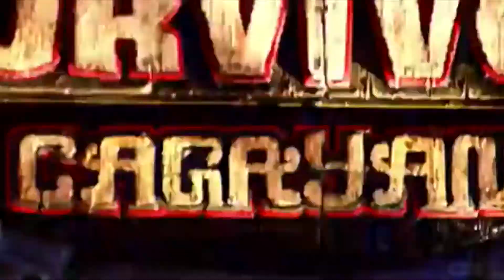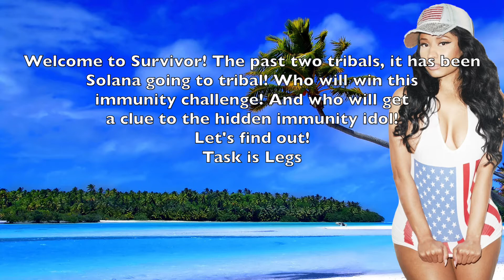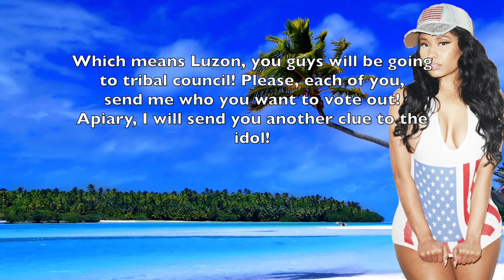Survivor Cagayan Task 3 Results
Only continue reading after you watch the video!!

Judges:
1) Salah • Nicki Minaj ¶TheCrusherofice¶
2) Romeo • Melissa Benoist ¶LITM4¶
3) Shaun • Marzia Bisognin ¶PsychoBob62¶

Aparri:
Sam • Taryn Terrell ¶bella twins¶
Jasmin • Nikki Bella ¶infiniteperez¶
Louise • Layla ¶Kelly Kelly Lover¶
Brie • Kelly Kelly ¶Brittney Lovex¶
Marisol • Torrie Wilson ¶mary maria¶

Luzon:
Sarah • Rosie Lottalove ¶WWEDivaDevils¶
Nathan • Natalya ¶SashaBanks x¶
Kenna • Ashley Massaro ¶AshLeigh¶
Abie • Maryse ¶xxDIVASKNOCKOUTSxx¶
Paulina • Eve Torres ¶13GlitterGirl¶

Solana:
Kayla • Paige ¶TheSwiftieCabTrencher¶
Raymond • Brie Bella ¶Raymond Banks¶
Jerry • Rosa Mendes ¶jerry springs¶

Eliminated:
1) Hayden • Summer Rae ¶TheWipeout2001¶
2) Ailina • Mickie James ¶Vixenofdarkness12¶

This will be a Survivor photo contest. If you do not know what Survivor is, here are the rules/how to play:
1) Contestants are divided into 3 tribes
2) The winning tribe is safe. Losing tribe goes to tribal council where they will vote someone off their tribe.
3) At a point in the game, there will be a merge. In the merge, there will be no tribes, everyone plays for themselves.
4) They will be hidden immunity idols. Winning tribe gets a clue to the hidden idol.
5) In the merge, the losing contestants become part of the jury. They will later decide the winner of the game!
6) If a person doesn't send their photo, they won't be eliminated but they will get 0/30 which will reduce the team's score
7) ENJOY!! THIS IS JUST FOR FUN

Also, credit to everyone who ever did a survivor photo contest.
I only know Sam and Bruno. So credit to them!!